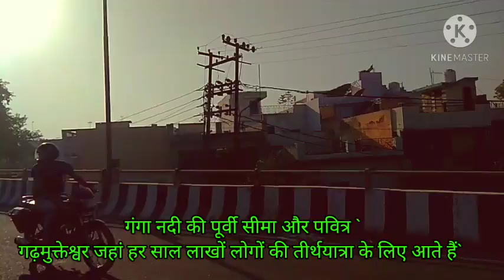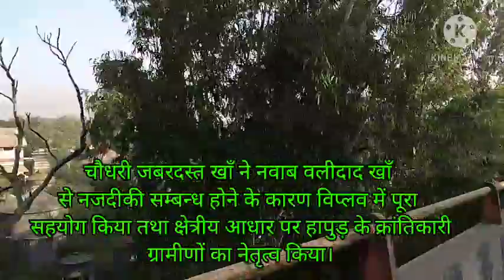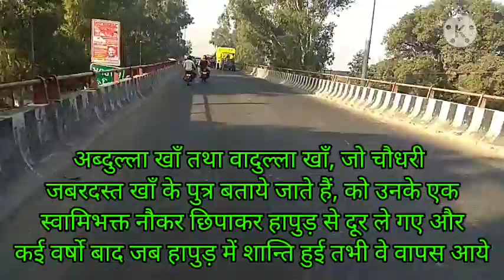हापुड़ -Hapur abhishek tyagi(7011425365) Navneet tyagi(8923339994) Information pitaraa , pitara,